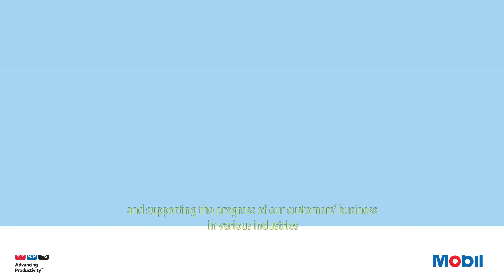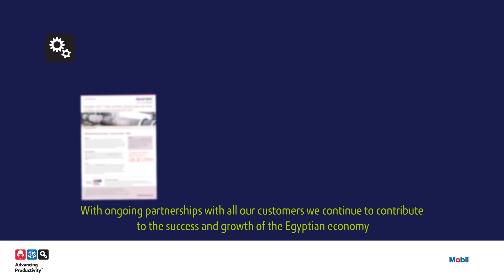Mobil Industrial Lubrication Solutions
زيوت موبيل الصناعية تمنح الصناعات المختلفة حلولا مبتكرة للمساعدة على زيادة الإنتاجية و الحفاظ على البيئة و توفير الأمان.
Mobil Industrial lubricants provide various industries with enhanced solutions that can help advance productivity, protect the environment and improve safety.